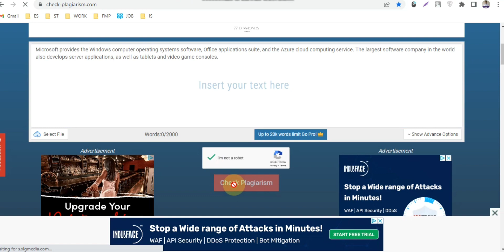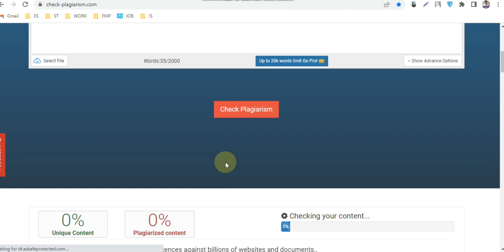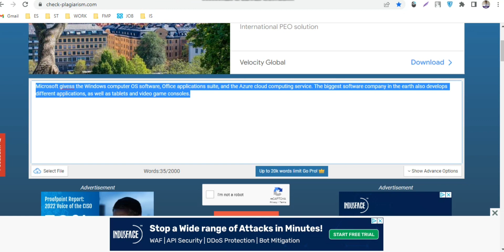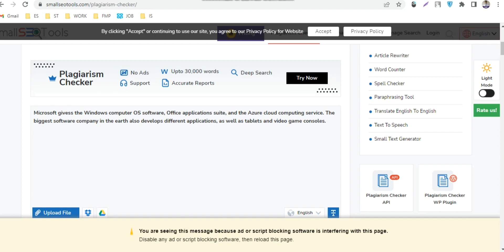How to Check Plagiarism Online Free | Best Plagiarism Checker 2023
How to check plagiarism online free, plagiarism checker. Plagiarism checker free, check plagiarism free. Free plagiarism checker for students. Plagiarism checker for research paper free, smallseotools plagiarism checker. How to check plagiarism online free, how to check plagiarism. how to check plagiarism in assignment, how to check plagiarism for free. plagiarism checker free, plagiarism checker free for students. check plagiarism free, check plagiarism. check plagiarism free online, check plagiarism online. best plagiarism checker, best plagiarism checker for research papers free. best plagiarism checker app, best plagiarism checker free. best plagiarism checker for research papers, best plagiarism checker online. best plagiarism checker app free, best plagiarism checker for articles. best plagiarism checker website, best plagiarism software. best plagiarism checker 2022. كيفية التحقق من خلو الانتحال 如何检查抄袭 Plagiaat controleren Kuinka tarkistaa plagiointi Comment vérifier le plagiat So überprüfen Sie Plagiate Πώς να ελέγξετε τη λογοκλοπή כיצד לבדוק פלגיאט साहित्यिक चोरी की जाँच कैसे करें Cara Memeriksa Plagiarisme Come controllare il plagio 盗作をチェックする方法 표절 확인 방법 साहित्यिक चोरी कसरी जाँच गर्ने Jak sprawdzić plagiat Como verificar o plágio Как проверить плагиат Sida loo hubiyo Been-abuurka Cómo comprobar el plagio سرقہ کی جانچ کیسے کریں۔

| Thanks |